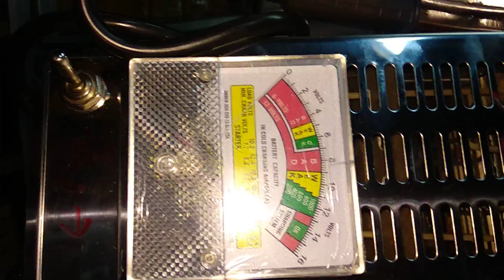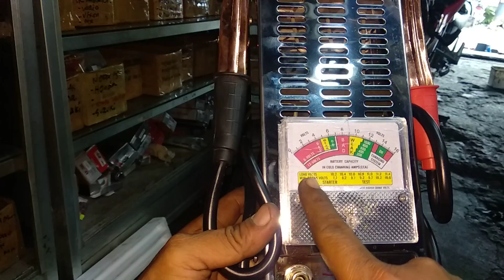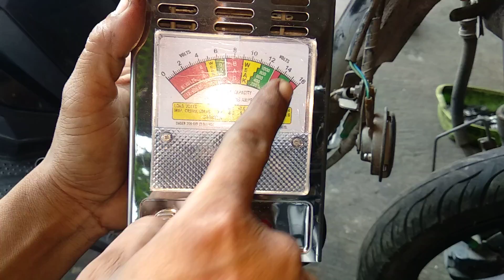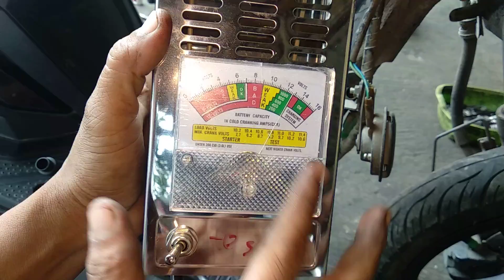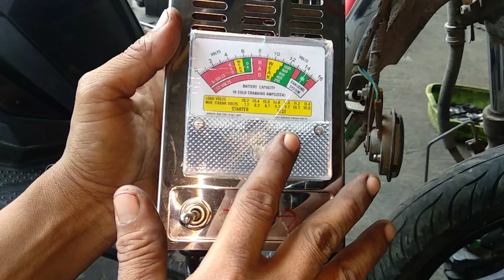TESTER AKI DAN CARA PENGGUNAANYA.